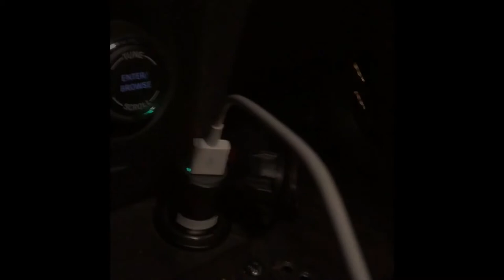Classic Muffler Power Sticks & No Resonators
god your ears will bleed from drone but it makes you happy